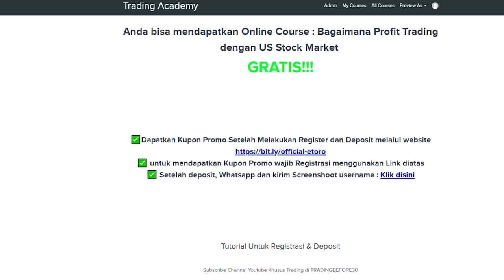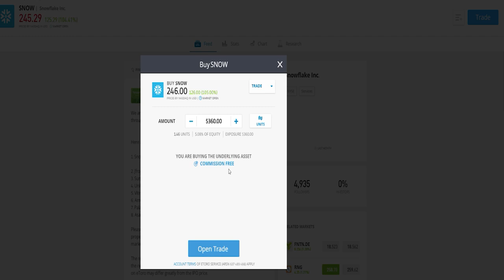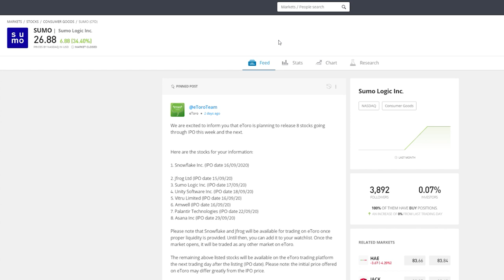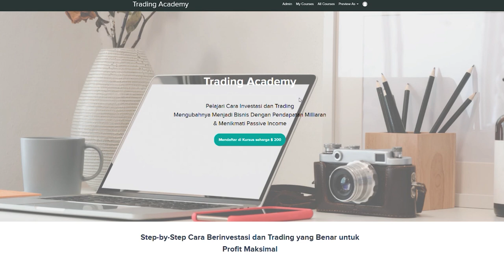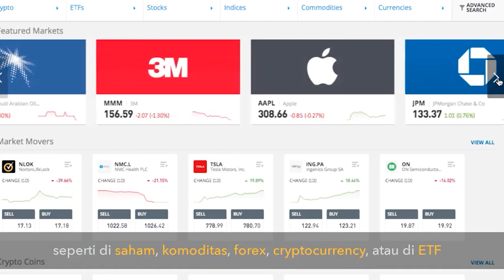PELUANG MEMBELI SAHAM PERDANA | DIMANA PEMULA BISA MEMBELI SAHAM IPO | JOHANNES LIONG